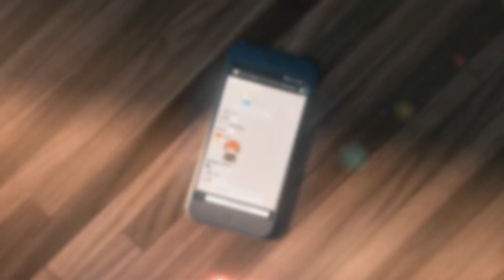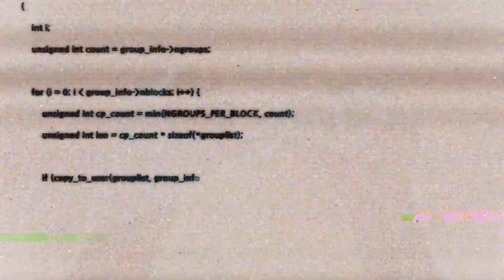수상한 메신저 (Mystic Messenger OP) cover. Shannon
_CREDIT_
Composed/Arrangement: DoubleTO
Lyrics: Cheritz